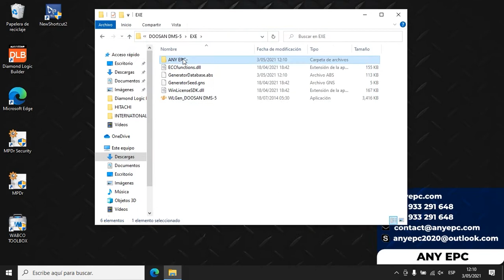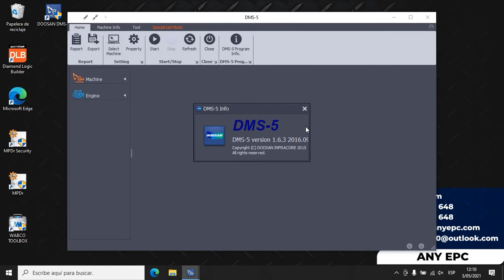DOOSAN DMS-5 | INSTALLATION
🔴ENGLISH

⭐ DESCRIPTION : Doosan Excavators / Wheel Loader Monitoring Program (aka DMS) the e-epos controller is excavator mounted or wheel loader mounted VCU controller, and the engine controller provides the following function using communication between the (ECU ) and an IBM, -In function is a function to function as an engine for the device to distinguish it and, each characteristic is configured so that the screen is automatic depending on the connected model.
⭐ VERSION : 1.6.3
⭐ LANGUAGE : ENGLISH